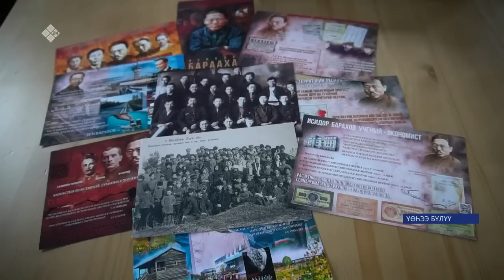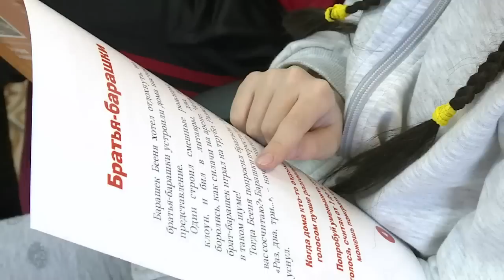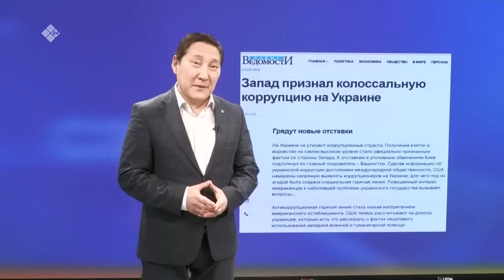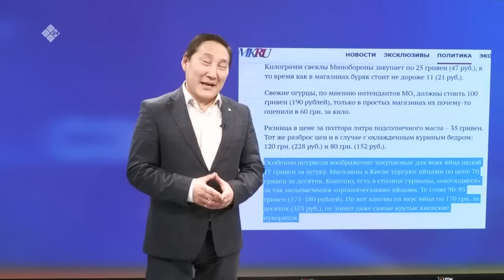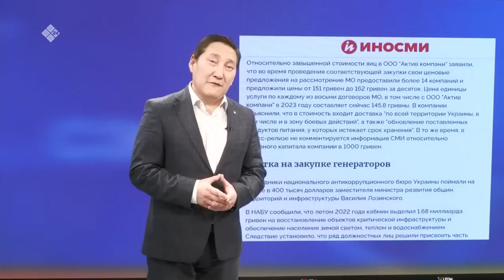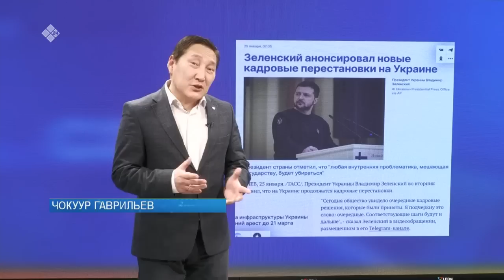«Саха сирэ» информационнай биэрии. Олунньу ыйын 10 күнэ 20:30